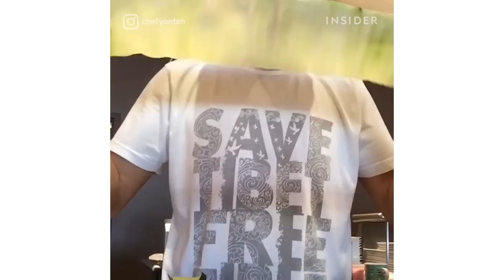Sushi Chef Is Knife Master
When it comes to sushi and sashimi, Chef Yonten of Philadelphia's Bluefin Restaurant is a master with the knife.